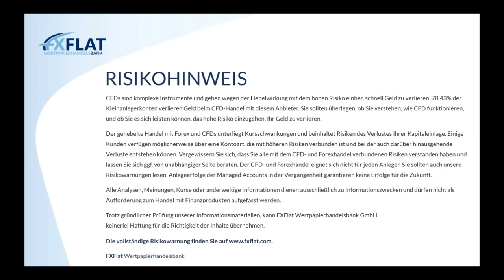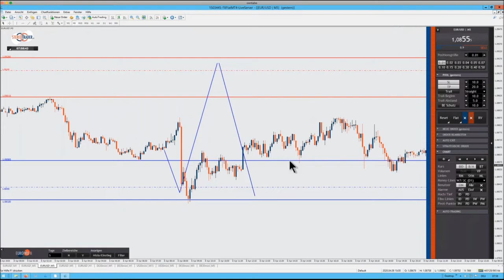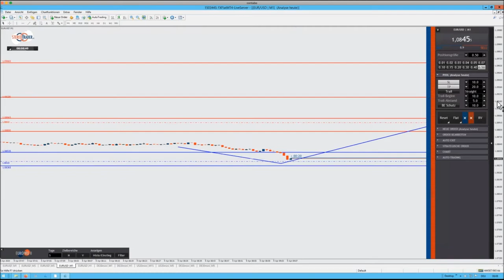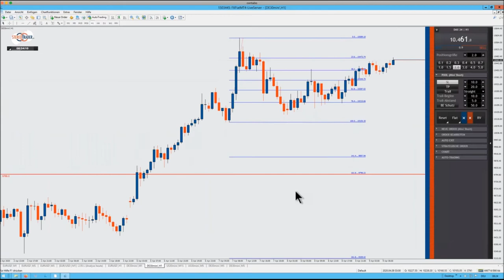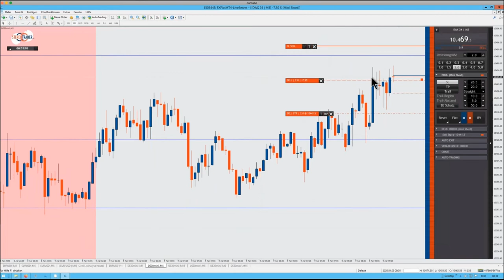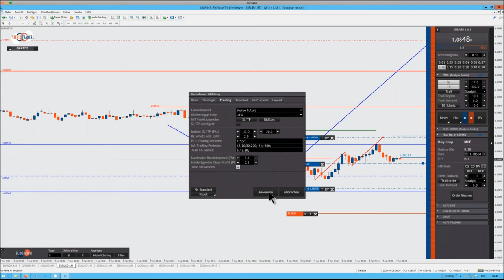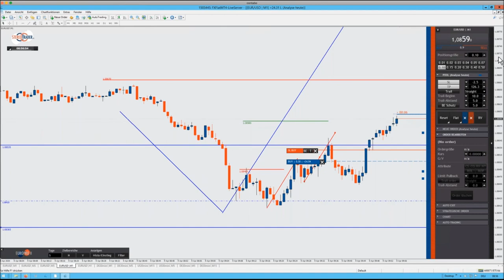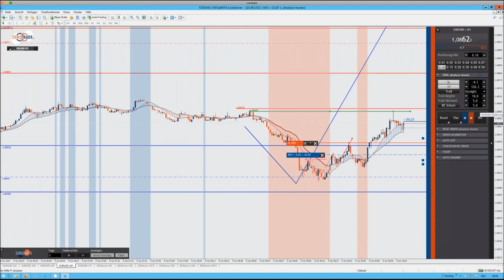Thorsten Helbig - forexPRO Systeme Livetrading 09.04.2020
Seine Add-ons für den StereoTrader sowie eine eigene Edition des StereoTrader ist den Mitgliedern seiner Community vorbehalten und sind im Direktbezug über forexPRO-Systeme oder über FXFlat erhältlich.
Generell sind alle sonstigen Add-ons, welche für den StereoTrader angeboten werden, auch mit der forexPRO-Edition lauffähig.

Termine bei FXFlat:
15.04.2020 | 15:00 Uhr | Heiko Behrendt - Futures Handel mit dem StereoTrader
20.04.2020 | 18:00 Uhr | Mario Lüddemann - Der große Marktausblick
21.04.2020 | 08:45 Uhr | Dirk Hilger - StereoTrader Livetrading zur Börseneröffnung am Morgen
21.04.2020 | 18:00 Uhr | Dirk Hilger - StereoTrader Helpdesk
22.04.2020 | 18:00 Uhr | Carsten Berger - AgenaTrader Helpdesk
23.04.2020 | 07:45 Uhr | Thorsten Helbig - forexPRO-Systeme Livetrading
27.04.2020 | 18:00 Uhr | David Warney - In 60 Minuten zum Algo-Trading-Profi werden